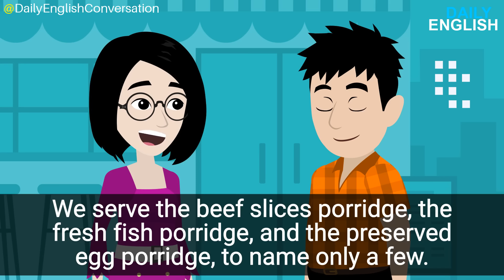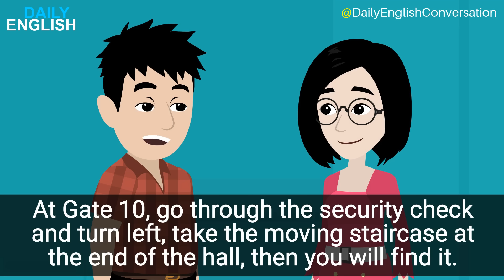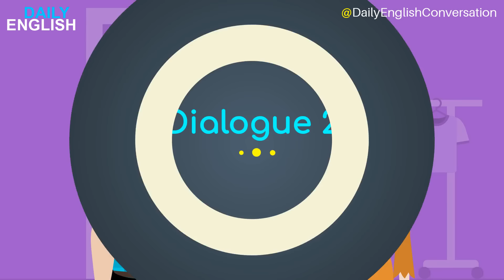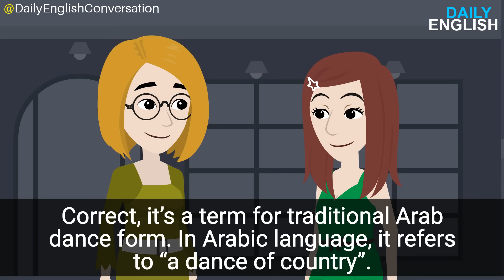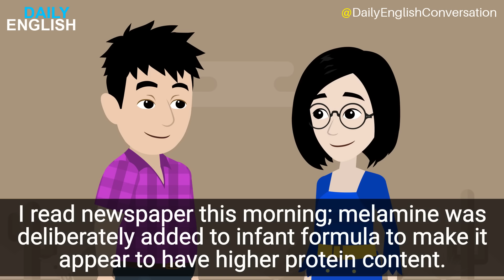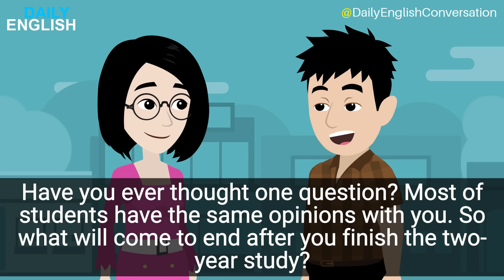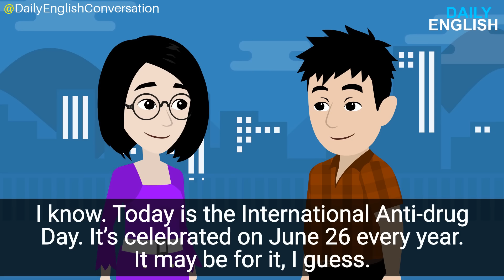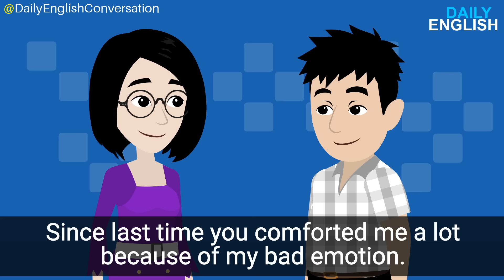Listening skills and speak English - Everyday life English conversations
English Listening Practice and Speaking skills in Everyday Life. Improve Your listening skills and speak English confidently and fluently.

English Conversations:
1. Going To The Cinema - 00:01
2. Ordering Drinks - 01:27
3. Reserving a table - 02:52
4. Ordering Take-away - 04:20
5. Ordering Dishes - 05:59
6. Serving the Dishes - 07:46
7. Giving Assessment - 09:12
8. Arranging a Banquet - 10:43
9. At the Café - 12:26
10. At the Breakfast shop - 13:47
11. At the Fast-food shop - 15:18
12. Paying the Bill - 16:44
13. Planning a trip - 18:12
14. Applying for a Visa - 19:53
15. Booking a Ticket - 21:14
16. Reserving a Room - 23:31
17. Going through Customs - 25:18
18. Baggage Claim - 26:48
19. Transferring - 28:12
20. Checking-in - 29:59
21. Checking out - 31:33
22. Taking Pictures - 33:25
23. Checking in Before Boarding a Plane - 34:54
24. Checking Luggage - 36:32
25. Changing Seats - 38:21
26. Service on the Plane - 39:52
27. Travelling by Train - 41:38
28. In the Supermarket - 43:19
29. In the Flea Market - 44:40
30. In the Jewelry Store - 46:01
31. In the Make-up store - 47:54
32. In the clothes store - 49:16
33. In the Shoes and Caps Store - 50:46
34. In the Articraft Store - 52:06
35. Color Preference - 54:06
36. Sizes and Inches - 55:38
37. Bargaining - 57:06
38. Paying Ways - 58:50
39. Blockbuster - 59:56
40. Music Fan - 1:01:25
41. Show Biz - 1:03:04
42. Football Match - 1:05:10
43. NBA Tournament - 1:06:48
44. Shopping Mall Promotion - 1:08:38
45. Fashion Trend - 1:10:15
46. Travelling - 1:11:50
47. X-Games - 1:13:28
48. In Gymnasium - 1:15:39
49. Secret of Beauty - 1:17:46
50. Shopping Online - 1:19:39
51. E-Business - 1:21:10
52. Digital Products - 1:22:54
53. Cell Phone - 1:25:05
54. Drink Family - 1:26:58
55. Children’s Education - 1:28:51
56. Generation Gap - 1:30:47
57. Life in Later Years - 1:32:29
58. Mixed Marriages - 1:34:39
59. Cuddly Pets - 1:36:28
60. Price Rising - 1:38:15
61. Food Security - 1:40:03
52. Fast Food - 1:41:49
63. Cooking Food - 1:44:21
64. Health Care - 1:47:19
65. Chinese Medical Therapy - 1:49:18
66. To Study Abroad - 1:51:38
67. Postgraduates Fever - 1:53:59
68. To be a SOHO - 1:56:33
69. Job Hunting is Too Hard - 1:58:52
70. Individual Initiative - 2:01:01
71. Job Hopping - 2:03:10
72. Wealth Gap - 2:05:28
73. Holiday Economy - 2:08:25
74. Smoke Abatement - 2:10:27
75. House Decoration - 2:11:54
76. Tenants - 2:13:29
77. Traffic Jams - 2:15:17
78. AIDS and Drugs - 2:16:47
79. Environmental Protection - 2:18:24
80. Collecting Things - 2:20:14
81. Financial Crisis - 2:21:50
82. Stock Investment - 2:23:45
83. Buying a House on Mortgage Loan - 2:25:30
84. Playing Basketball - 2:27:1885. Playing Soccer - 2:29:15
86. Doing Yoga - 2:30:42
87. Going to Karaoke - 2:31:37
88. Playing Chess - 2:32:16
89. Attending the Ball - 2:33:34
90. Online Games - 2:34:43
91. Internet Love - 2:36:06